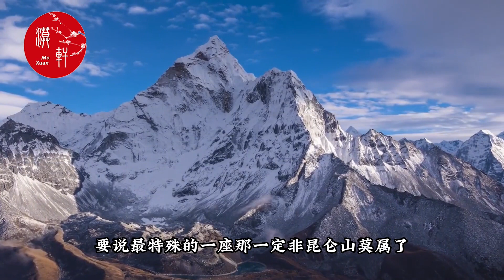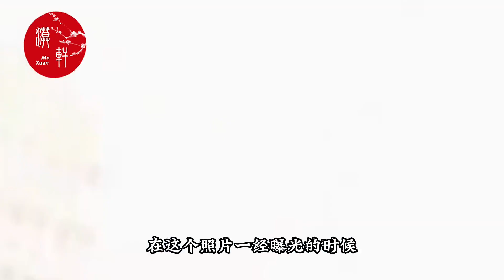昆仑山上真的有神仙？有人拍到神仙渡劫照片？专家做出专业解释